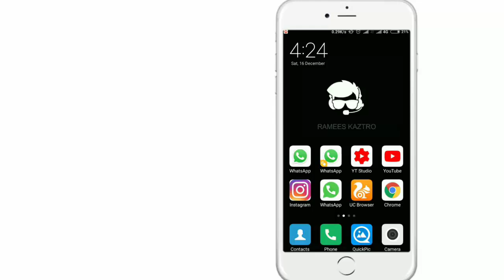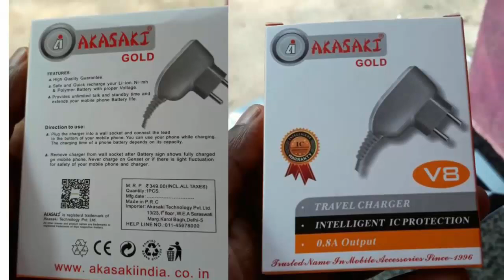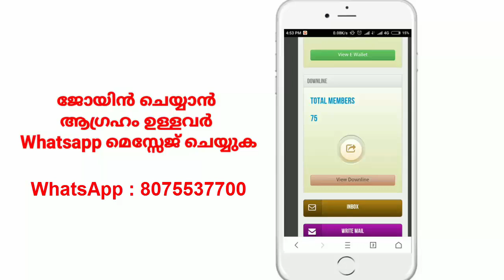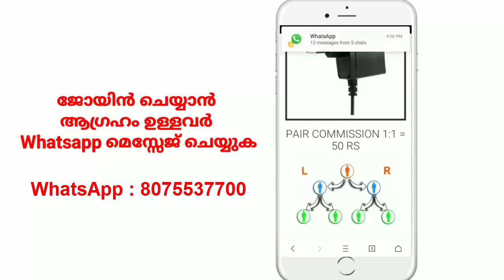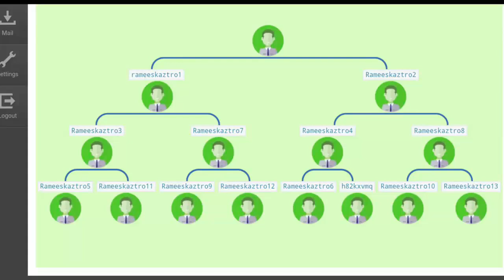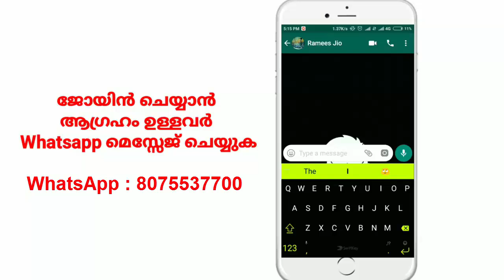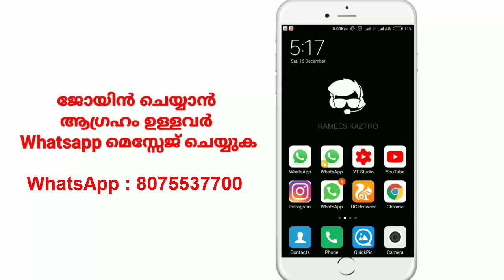Amziya Marketing MLM Business Plan Malayalam | ഇനി മാസം ലക്ഷങ്ങൾ ഉണ്ടാക്കാം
ജോയിൻ ചെയ്യാൻ ആഗ്രഹം ഉള്ളവരും സംശയങ്ങൾ ചോദിക്കാൻ ഉള്ളവരും, താഴെ കാണുന്ന ലിങ്കിൽ Click ചെയ്യുക

➖➖➖➖➖➖➖➖➖➖➖➖➖➖➖➖➖➖ വീഡിയോ ഇഷ്ടപ്പെട്ടാൽ ലൈക് ചെയ്യുക, സബ്സ്ക്രൈബ് ചെയ്യുക, ഷെയർ ചെയ്യുക